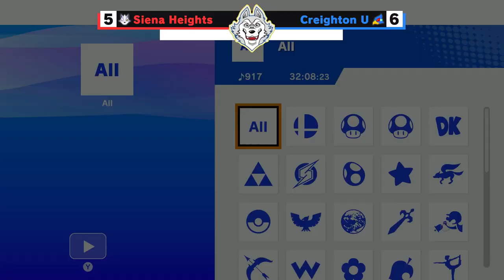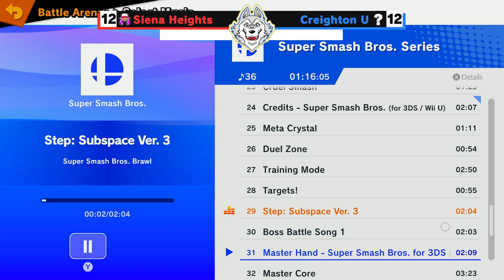Siena Heights vs Ceighton U | NACE Smash Week 1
Flare 0:00
GameDeity 3:18
Luddite 8:38
Velvet 17:16
Perryh7 35:45
Velvet 2 45:55
Hastur 58:01
Luddite 2 1:04:27
First part is unlisted because it's only the first match. Original recording stopped then so I pulled the vod from twitch